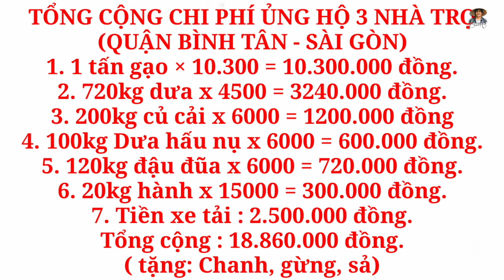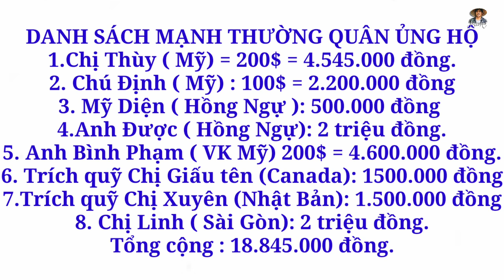Xe tải rau củ tiến vào 3 khu nhà trọ công nhân mắc covid tại Sài Gòn